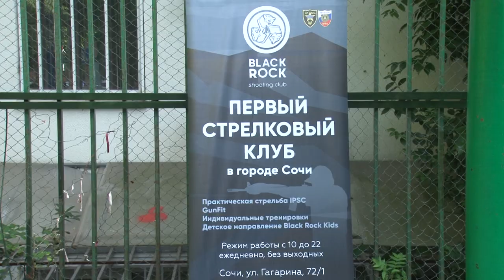В сочинском дворе детей учили стрелять из пневматического пистолета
В рамках городского проекта «Площадка нашего двора» мастер-класс для детей провели чемпионы мира. В 2021 году в Сочи пройдет чемпионат мира по практической стрельбе.